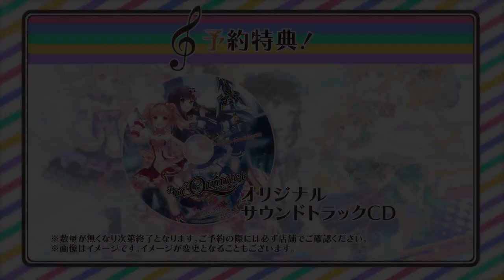Omega Quintet 'Make-Up and Field' Trailer